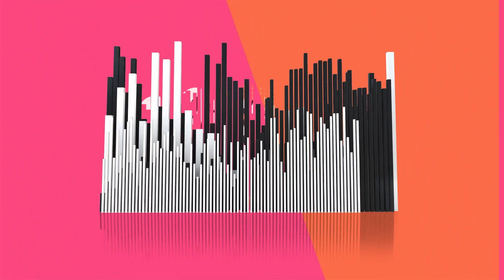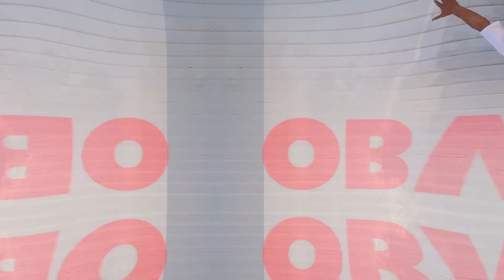This Week's Album Releases - NEW MUSIC FRIDAY September 23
This week's new album releases. Find the best new albums released this week.

Every Friday, we sum up some of the most noteworthy album releases of the week with short video clips from each album release so you don't miss something you might love.

New Music Friday is a list of new releases that updates every Friday. It's curated by our playlist editors and aims to include multiple genres from rock and pop to hip-hop, electronic, metal and more.

What is Global Release Day or New Music Friday?

When the time turns midnight on Thursday, we get a lot of new music, and if you’re like us, you’ve wondered why a lot of major music releases drop on Fridays. Why can’t it be on a Monday, Tuesday, Wednesday, Thursday, or any other day of the week?

The truth is it’s up to the artist, but the major reason is for charting on Billboard purposes and streaming services make their editorial playlists. In 1989, the music industry agreed on Tuesday being the release date for music but with music sales declining and as music streaming started to really rise, On July 10, 2015, the music industry settled on Friday being the standard global release day to fight piracy and increase revenue. The decision was made and announced by the International Federation of the Phonographic Industry (IFPI), which represents the worldwide recording industry. Global Release Day (also known as New Music Fridays) is now an internationally recognized day for the release of music, either singles or albums.

The biggest reason a lot of major artists release music on Fridays is because of streaming and charting on the Billboard chart because they track sales from Friday to Thursday each week, so you are getting more sales by releasing on a Friday. Another reason a lot of artists release on Fridays is because of the streaming services’ editorial playlists. Before Global Release Day, the day of the week new music went on sale, and streaming varied from country to country.

In the UK and Canada, the release day was Monday; the following day, Tuesday was release day in America and Fridays in Australia and Germany. A country receiving the music sooner than the rest of the world would cause piracy due to a country receiving the music earlier. Nowadays, fans are being trained to now wait till Music Day (Friday) for releases from their favourite artists. If charting or playlist support is a priority for you, it is best to release it on a Friday.